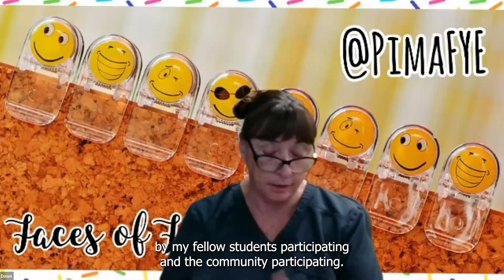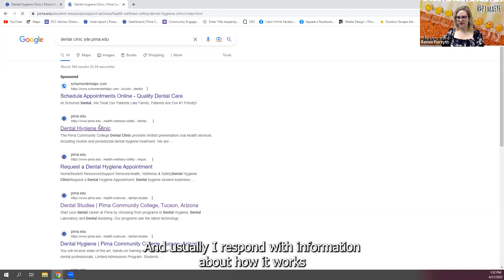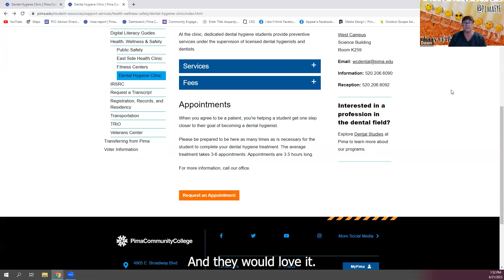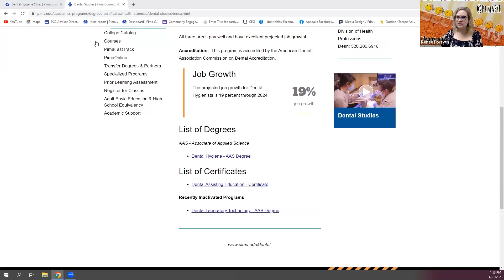Faces of First Year: Dental Clinic Finished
Where is the Dental Clinic at Pima Community College?
What services do they provide?
How does this benefit PCC students?
All of these questions and more will be discussed during our live vodcast.